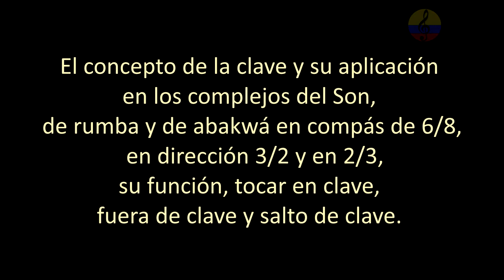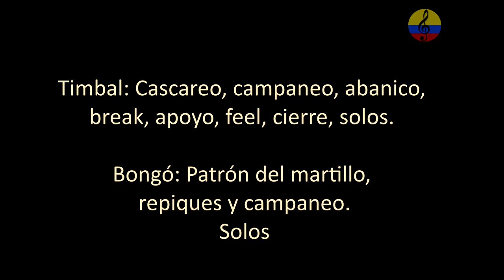Curso promocional de percusión latina en sandunguera bar III. Bogotá, Colombia